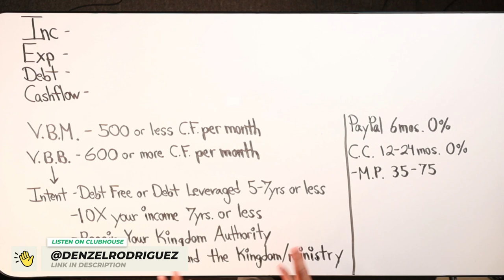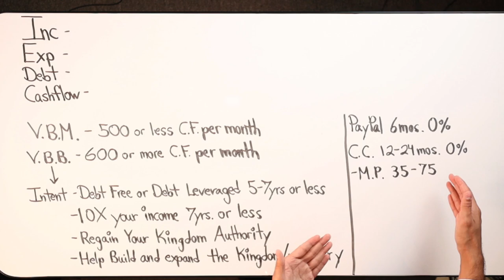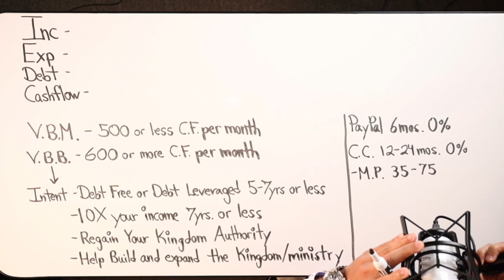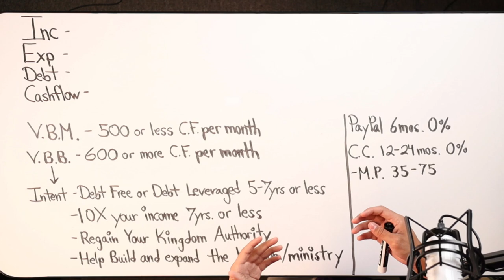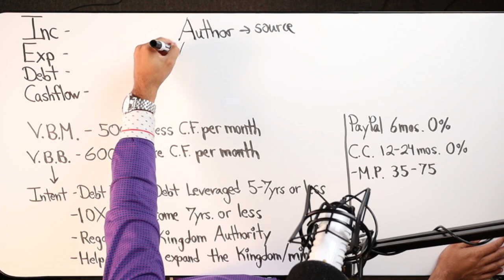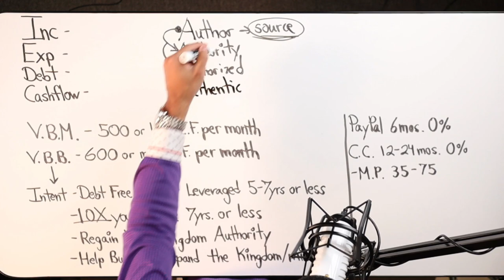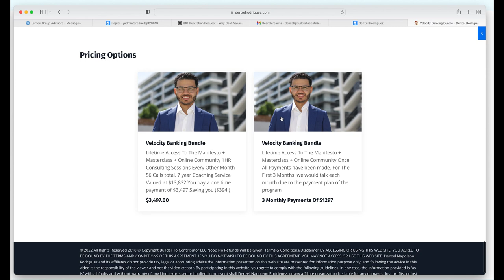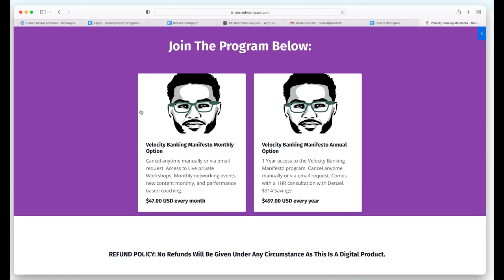Learn About The Kingdom Here